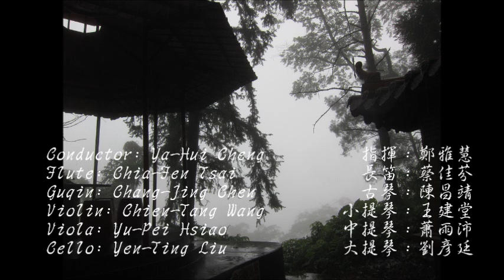...since it's no more a landscape (2008) - 2013 Performance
Composer: Chen-Hui Jen
"...since it's no more a landscape" (2008)
- for flute, guqin, and string trio

Conductor: Ya-Hui Cheng
Flute: Chia-Fen Tsai
Guqin: Chang-Jing Chen
Violin: Chien-Tang Wang
Viola: Yu-Pei Hsiao
Cello: Yen-Ting Liu

2013.12 @ Music Taiwan 2013 (Taipei)